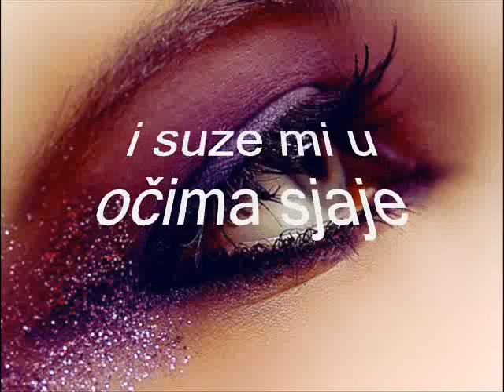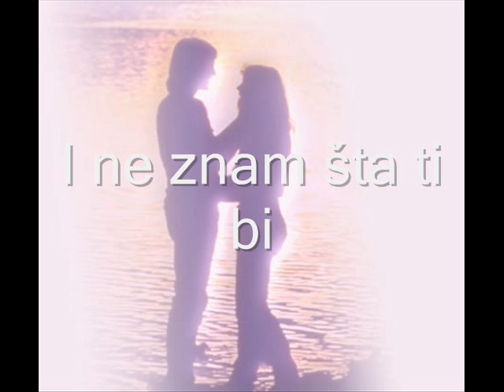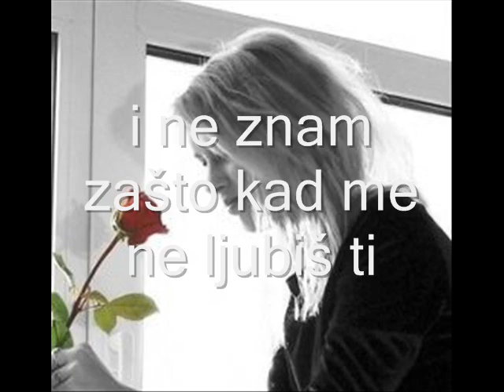Poezija Jasna Kotarlić - zašto me ne ljubiš ti.wmv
Poezija
Autor Jasna Kotarlic - zasto me ne ljubis ti
muzika Barbara Streisand - Woman in love